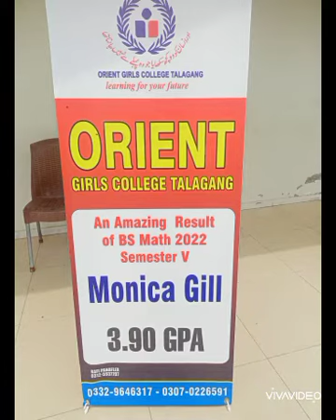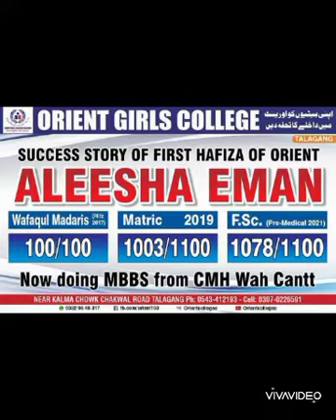October 1, 2023